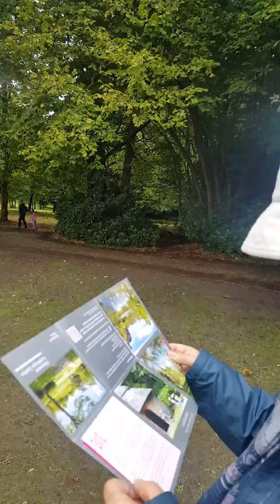Claremont Landscape Garden2(National Trust)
18th century gardens & royal retread